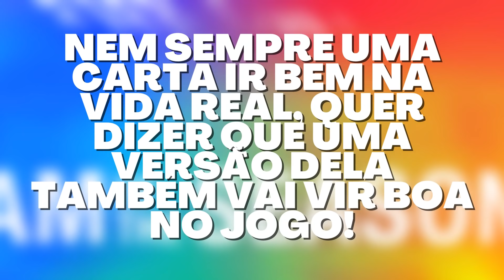😱SLC! COMPREI E TESTEI A POLÊMICA CARTA GER 96 DO DEMBÉLÉ E TENHO QUE ADMITIR...MELHOR PD DO JOGO?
Estou de volta! Desta vez com uma polêmica!
Será que o Dembélé mereceu ganhar o GER 96 nos TOTS da La Liga?
Por que isso aconteceu? Neste vídeo faço uma review dessa cartas que olha...
E além disso, falo um pouco sobre essa polêmica.
Deixe nos comentários a sua opinião.

Timer do vídeo:
0:00 Se inscreva e deixe seu like!

1:54 Dembélé mereceu estar entre os 11?
- Não concordar, não quer dizer que a EA manipulou.
Lembre-se: Foi votação.

2:43 EA manipulou o GER das cartas?
- Exemplo: Koundé.
OBS: Mesmo motivo do Dembélé.

4:09 Estatísticas.
Dembélé - GER 96 - PD.
- Velocidade da carta é ótima.
- Técnica muito além da média normal para a função.
- Impulso de Controle de Bola cai bem na carta.
OBS: Antes de usar este impulso em jogadores dessa posição, olhe as stats.
Nota: Se não tiver velocidade e técnica boa, pode ser problema.
- Pé bom e fintas excelentes.
OBS: Isso é uma das coisas mais raras do jogo.
- Repertório individual excelente.
- Porte físico acima da média. (Média 1,76)
- Características especiais podem influenciar no desempenho da carta.

5:45 Preço.
- Durante os UOTS será o melhor momento para comprar cartas.
Dica: Não compre cartas em geral antes disso.

6:38 Duelos de Ataques.
- Jogador com comportamento intermediário no modo de jogo.
OBS: Em alguns momento é muito participativo e em outros não.
Nota: No sistema 4-3-3 aparece mais vezes.
- Tem excelente aproveitamento em finalizações.
- Ótimo poder de infiltrações.
- Excelente um contra um.
- Velocidade média ótima em movimentos.
- É um ótimo garçom.

7:40 Um contra um.
- Velocidade média do jogador é ótima.
OBS: Progressões excelentes, beneficiadas pelos dribles e controle de bola.
- Tem tendência a cair por outras zonas do campo durante a partida.
Nota: Em alguns lances inclusive troca de lado com o Ponta esquerda.
- Jogador tem características indefinidas e isso é positivo.
OBS: Arma de maneira ótimas as jogadas e finaliza de maneira excelente quando necessário.
- Finalizações são excelente. (5/5 de pé bom influencia muito na carta)
OBS: Poucos chutes são defensáveis para goleiros em geral.
NOta: Seja de curta, média ou longa distancia.
- Curva ótima.
OBS: Em vários lances surpreende os goleiros com tamanha categoria para o fundamento.
- Técnica excelente.
OBS: Tanto no que tange ao básico (passes, lançamentos e cruzamentos)
- Quanto em relação dribles (Ponto forte do jogador)
OBS: Muito leve e liso.
Nota: Tem o um contra um totalmente diferenciado.
Nota: Jogadores adversários visivelmente em dificuldades em anular o jogador.
- Não é um jogador de muita força.
OBS: Apesar disso, é muito físico e poucas vezes precisa disputar bolas.
Nota: Por conta da rapidez e também do controle de bola.
- Não é um jogador de recomposição.
OBS: Apenas em escanteios cobre o primeiro pau.

10:42 Avaliação final.
- É o melhor ponta do jogo?
- Vale a pena o resgate?
- Ele ou o Modric?